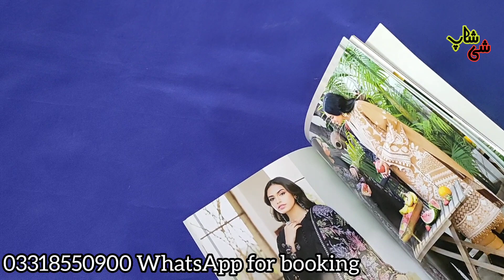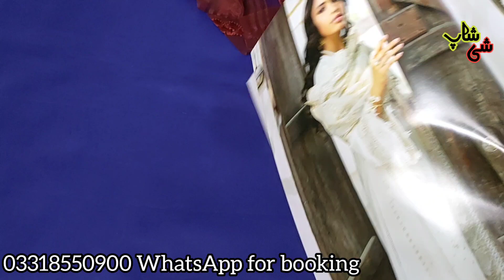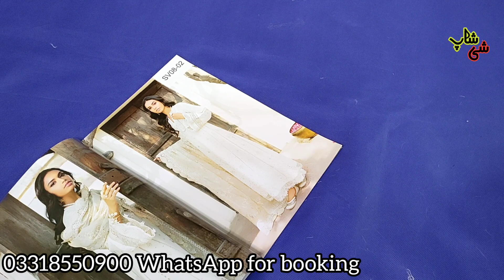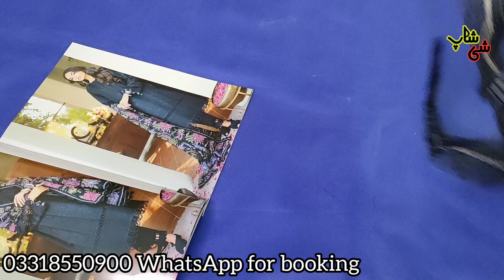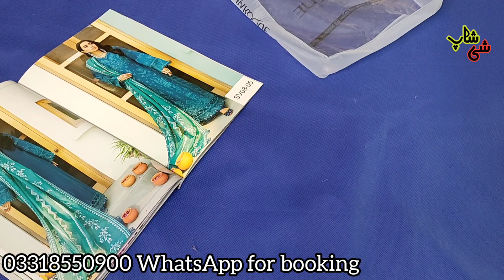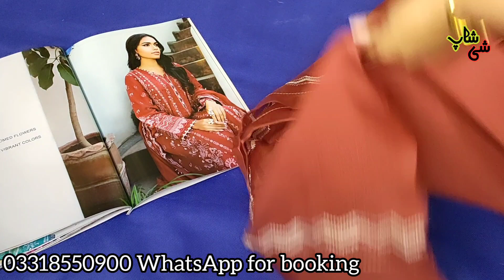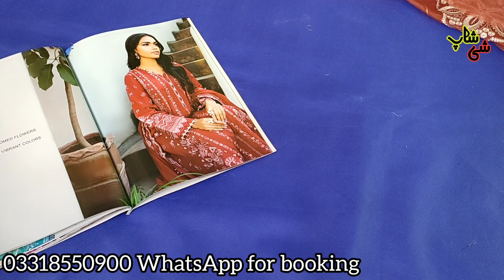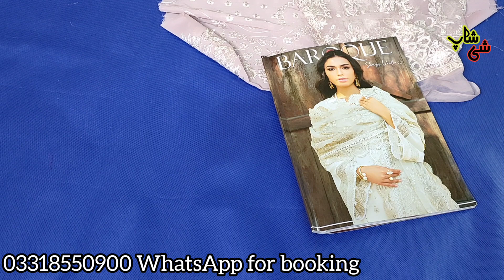Baroque swiss voil luxury 2022 collection | SHE SHOP